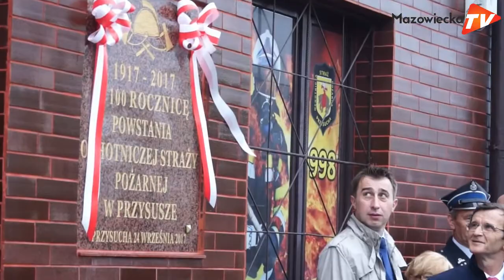100-lecie OSP Przysucha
W niedzielę 24 września Ochotnicza Straż Pożarna w Przysusze świętowała niezwykły jubileusz - 100-lecie swojego powstania.